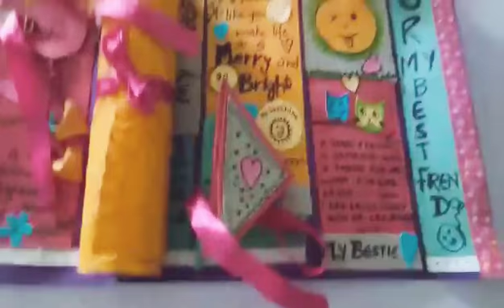Birthday box card handmade